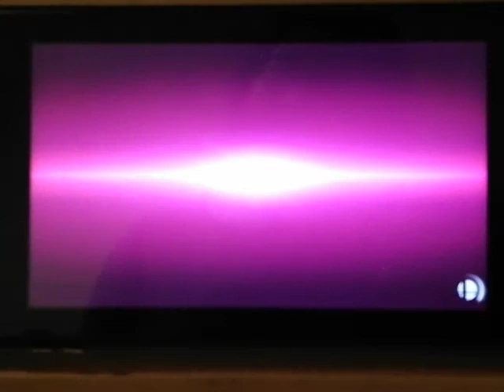SSBU || Classic Mode Kazuya / 0.0 in 2min47s